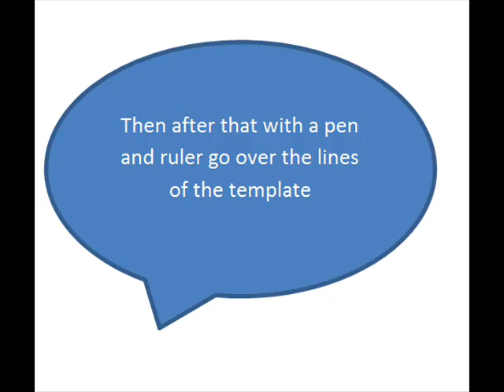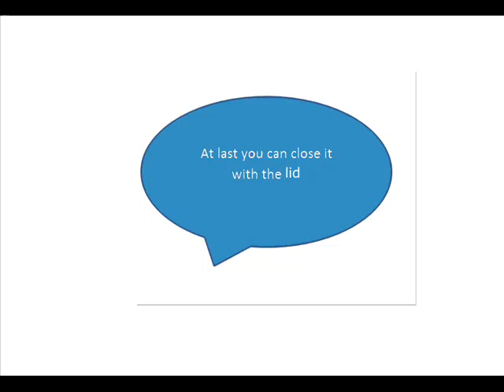"Turn Up Waste Down"- Upcycled demo